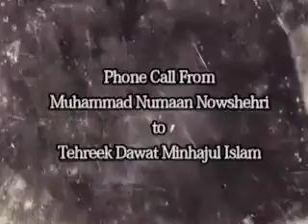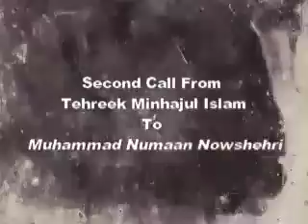Muhammad Numaan Nowshehri Aur Ishbari Parti Kai Tarjamaan Ki Phone Call